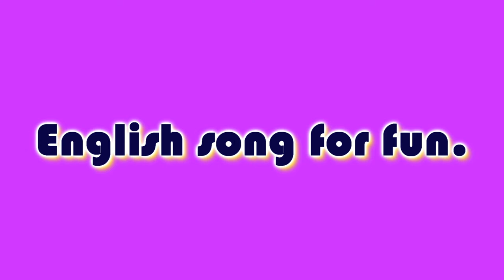English song for fun. (Blink Blink Traffic light )